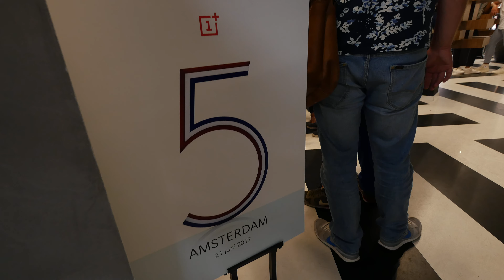Ilyen a OnePlus 5 Event Amsterdamban | MEGVETTEM!!! | Jöhet a teszt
Megjelent a OnePlus 5 Okostelefon. Remek elsö benyomásom van róla de inkább elöször azt mutatom be milyen káosz ban indult az eladás Amsterdamban. Berlinben, meg sok másik europai városban is álta órákat az emberek azért sorban hogy kapjanak egy 499 Eurós Okostelefon-t.

Én mint egyik útolsó vevö tudtam szerezni egyet és hamarossan letesztelem nektek! Üdv Amsterdamból ;)